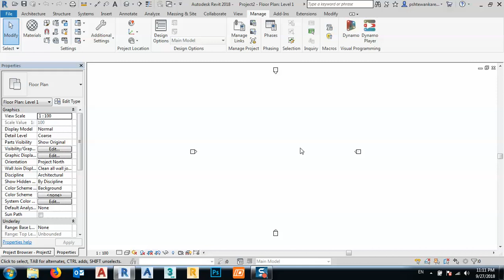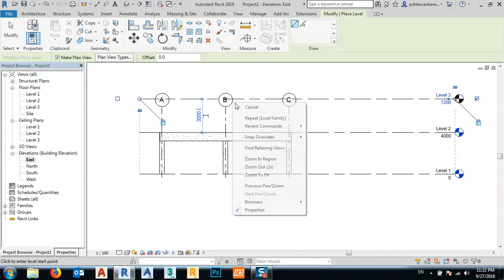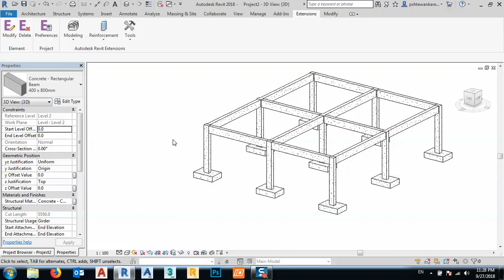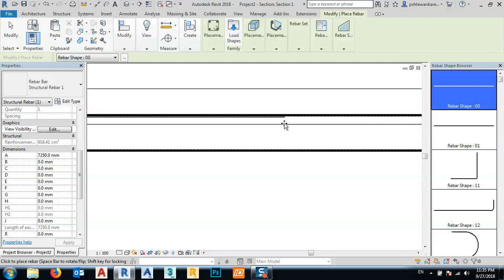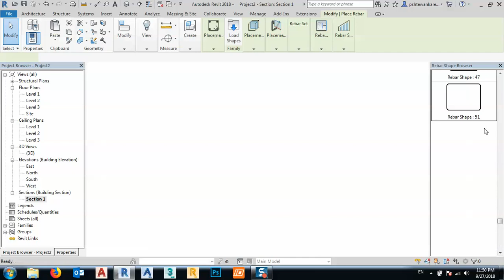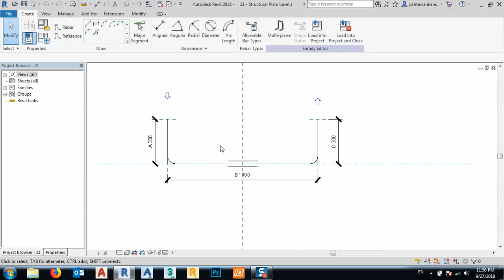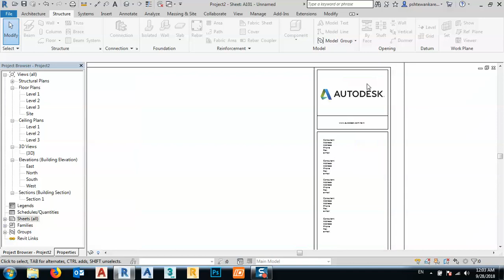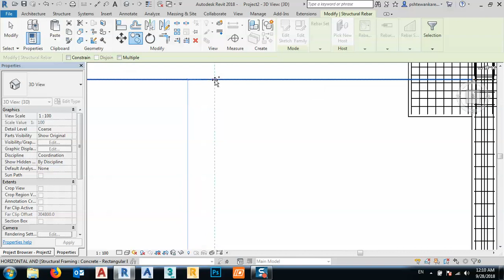Revit - multy story building reinforcement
You can ask any single tutorial for 10$ by sending money

inside iraq you can send money with  zain cash